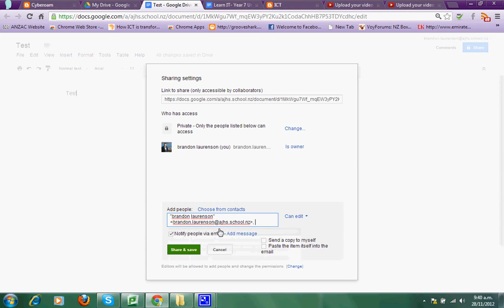Mr L creating Google doc to share and print